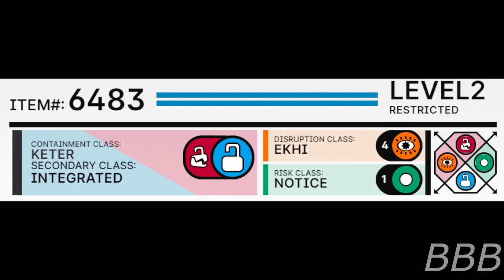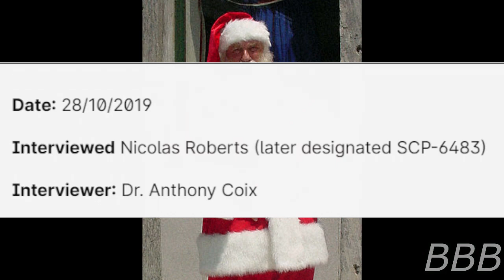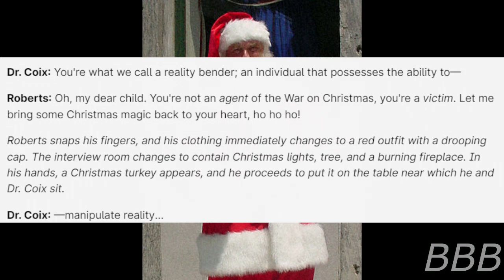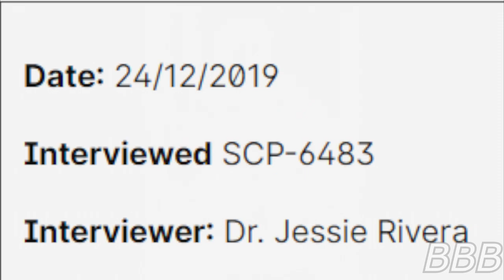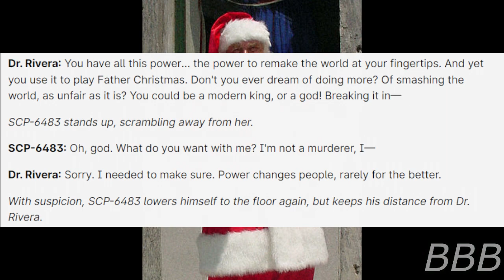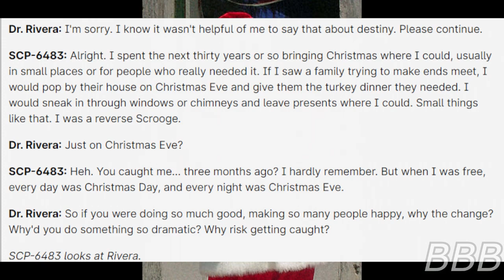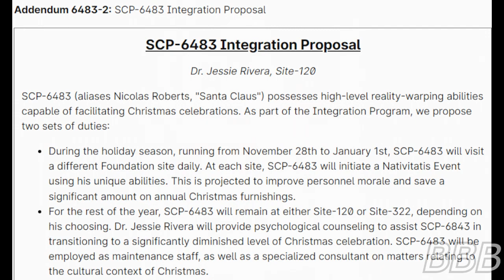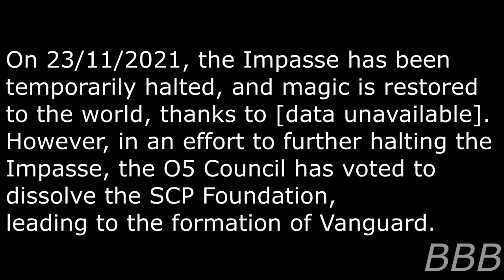SCP 6483 The Polar Express Part 1| No Return Canon Holiday Special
SCP-6483n is Nicolas Roberts, a 67-year-old who can make and celebrate everyday as Christmas and usually play the role of Santa during such festivities. The Foundation initially just contained him, until they started integrating him into their yearly Christmas celebrations in 2020, one year before SCP-6500.

"SCP-6483" by LORDXVNV and Ralliston, from the SCP Wiki.